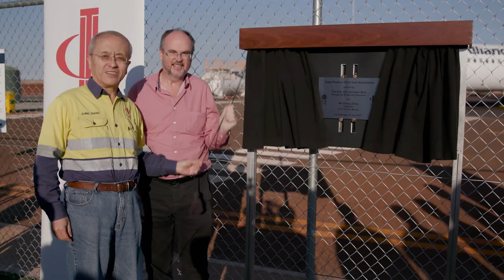Cape Preston (Sino Iron) Aerodrome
We’re proud of our Cape Preston Aerodrome and our growing partnerships with companies like Alliance Airlines and Decmil.